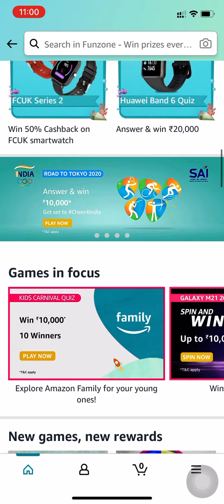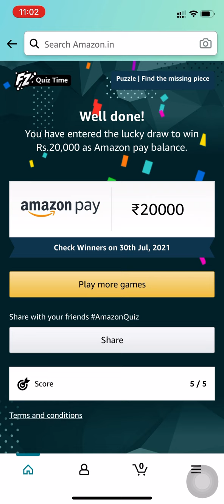Amazon Quiz Answers 16 July 2021 | Puzzle - Find the Missing Piece | Win ₹20000 Amazon Pay | FunZone